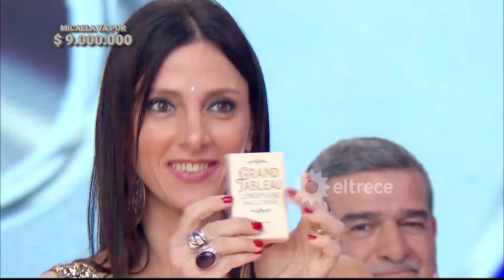¡PUEDE FALLAR! Trajo un oráculo para la suerte pero a la hora de responder no le fue bien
Momento emitido el jueves 18 de mayo de 2023 en Los 8 escalones de los 3 millones.